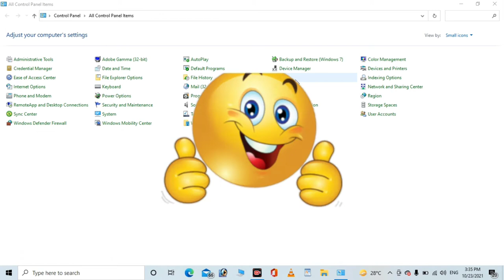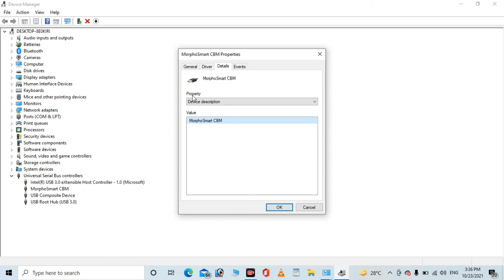how to find morpho device serial number | morpho ka serial number kaise nikale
Hii Friends

morpho device serial number find
morpho device serial number
morpho device serial number is not valid
morpho device serial number search
morpho invalid device serial number
morpho serial number
morpho
how to find morpho device serial number
how to find morpho device serial no
morpho rd service
how to check serial no
on morpho device
how to find sirial number of morpho fingure device

Technical Ajaz Saba
चैनल में आप लोगों का स्वागत है आप लोग अगर हमारे चैनल को सब्सक्राइब नही किए हैं तो प्लीज आप लोग हमारे चैनल को सब्सक्राइब कर ले ताकी आप लोगों को सबसे पहले हमारी वीडियो पहुंच सके जिससे आप लोगों को आसानी हो

आप लोग हमसे आसानी से संपर्क कर सकते है

                What's app